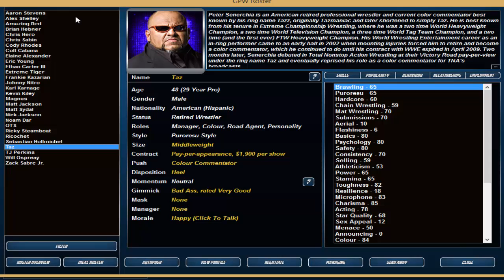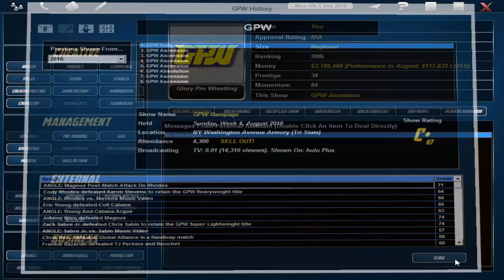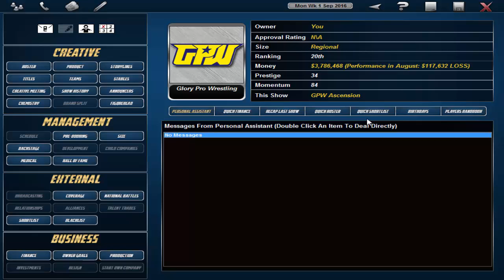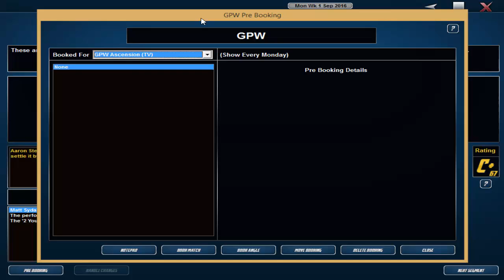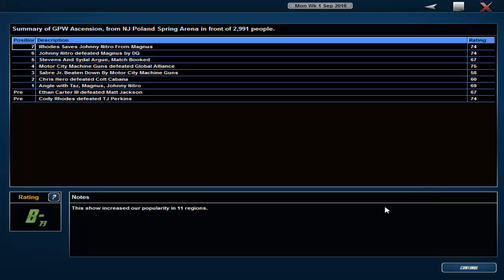TEW 2016 - GPW Succession - Part 9